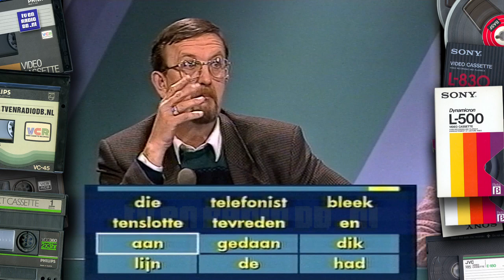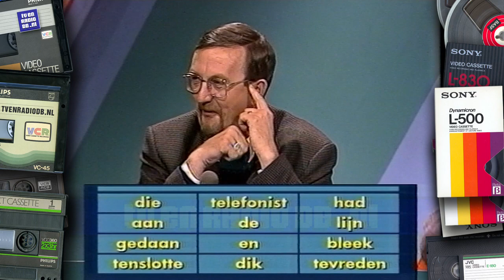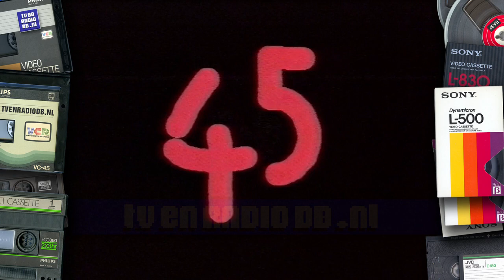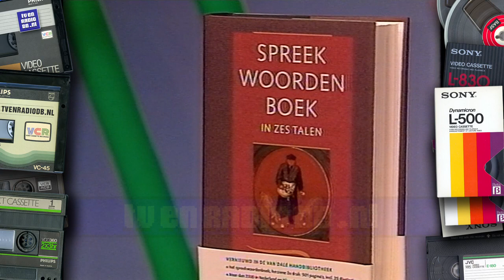TV: Tien voor Taal (19940103, BRT TV1) (incl Omroeper) (In Nederland uitgezonden op 19940831)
Aflevering van het programma "Tien voor Taal". Uitgezonden op 3 januari 1994 op BRT TV1. Deze aflevering was in Nederland te zien op 31 augustus 1994 bij de VARA.